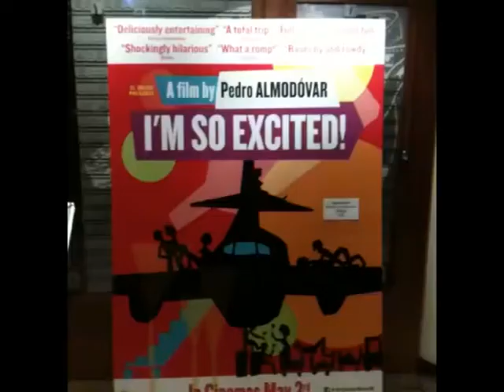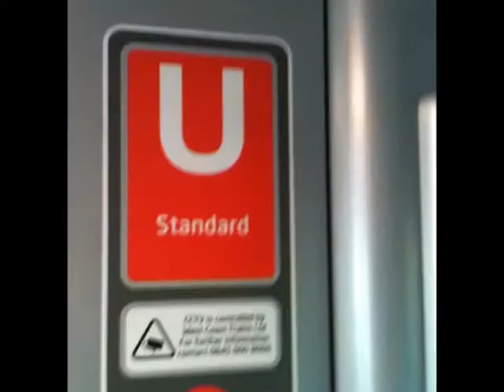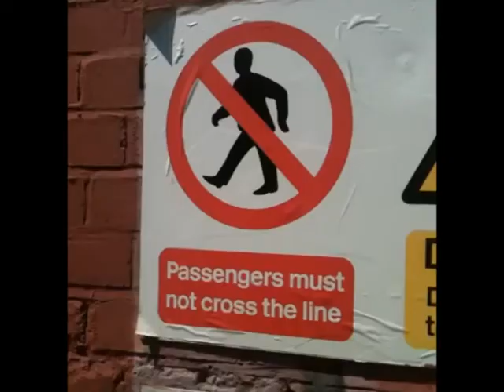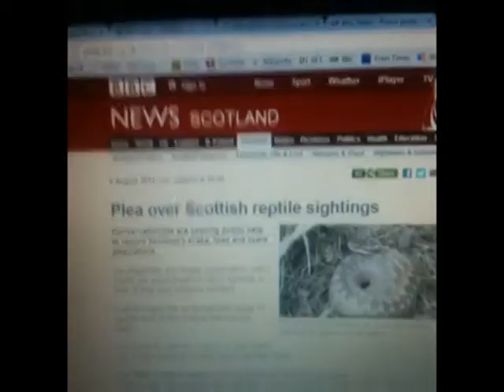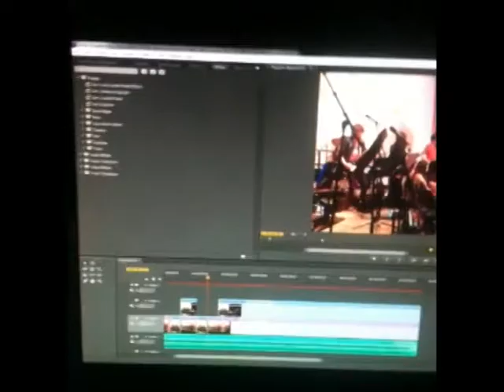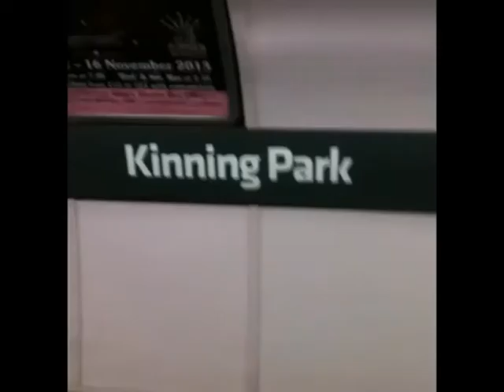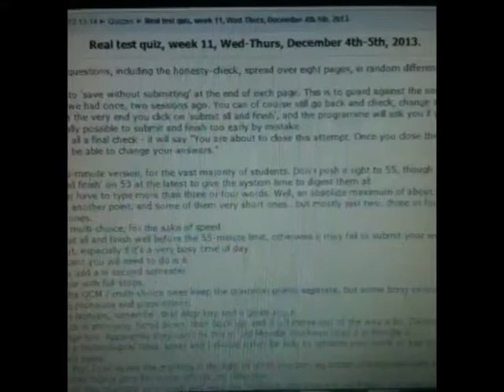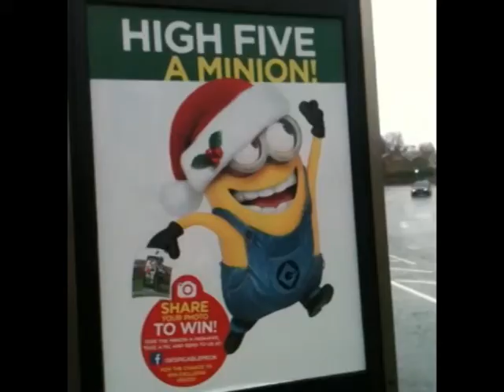My Vines 1-100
A compilation of my first 100 Vines, dating from April 17th, 2013 - January 26th, 2014.    Not just 5 minutes of me making an arse of myself, oh no, but 10. 10 whole minutes for your viewing (dis)pleasure.

Cast (in order of appearance):

Me
Gary Neville
Bass Guitar
Teddin Timmins Hope
Chelsea the Dog
Freddie Mercury
Hiroshima Burn Victims
Monster the Cat
Dougal the Cat
'The Lonely People'
Cornetto Singer
Tesco Shoppers
Scott McCusker
Pom Bear #1
Bradley Walsh
Some Police Officers
Scottish Reptile
Guy at the Back of the Bus
My maw
One Direction
Connor Joyce
Suki the Cat
Martin Swindle
Fraser Degnan
Rameez Mahmood
Guy behind me on the bus
Edward Conner
Conor Morris
A few folk from one of my university lectures
One of my university lecturers (voice only)
Golden Chinese cat
A few folk from one of my other university lectures
Gillian Reynolds-Bradley
The Earl of Lemongrab
Pizza Hut Wacky Waving Inflatable Arm-Flailing Tubeman
Minion #1
Man Ya from L'Exil selon Julia
Party extras

Møøse trained to mix concrete and sign complicated insurance forms by JURGEN WIGG

Large møøse on the left half side of the screen in the third scene from the end, given a thorough grounding in Latin, French and "O" Level Geography by                  BO BENN